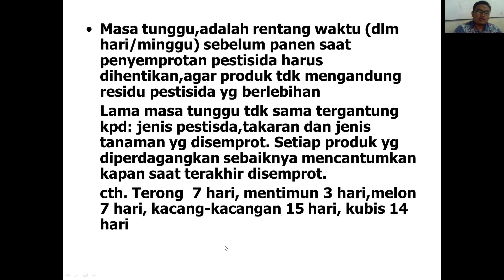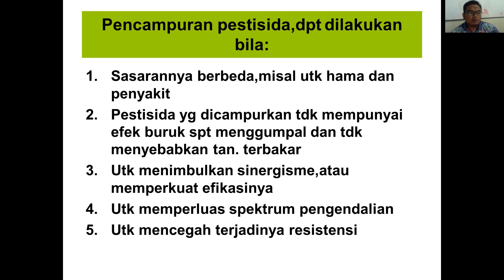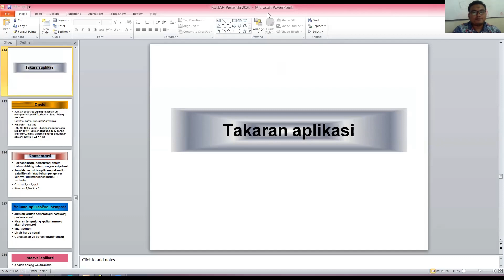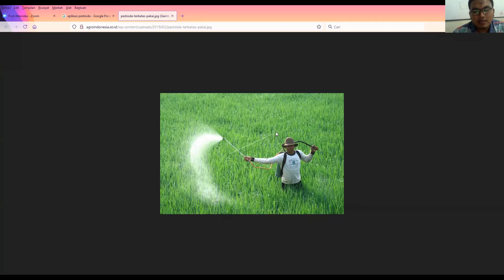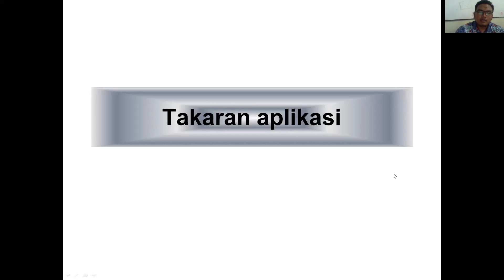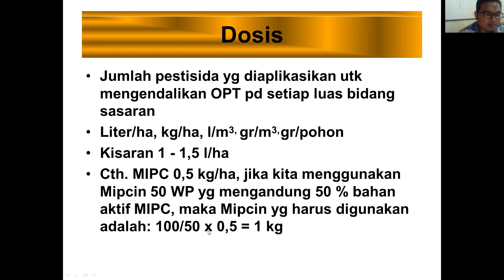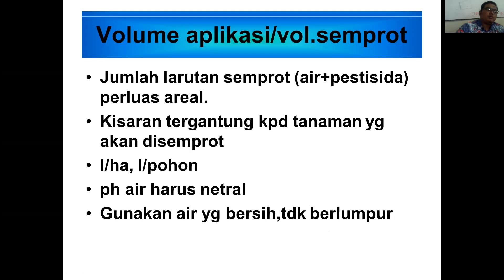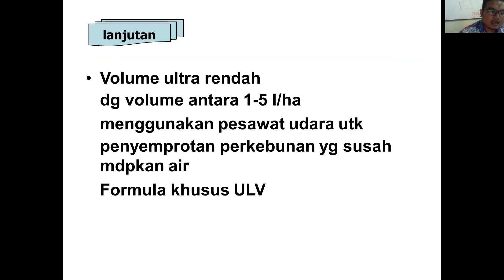Pencampuran Pestisida Boleh Dilakukan atau Tidak 3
Kuliah Pestisida dan Teknik Aplikasi